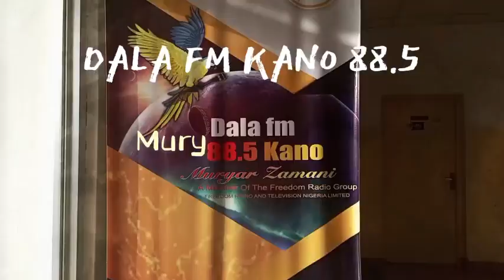Da dama sha'iran mu suna kai kansu inda Allah bai kai su ba - Baffa Dogarai